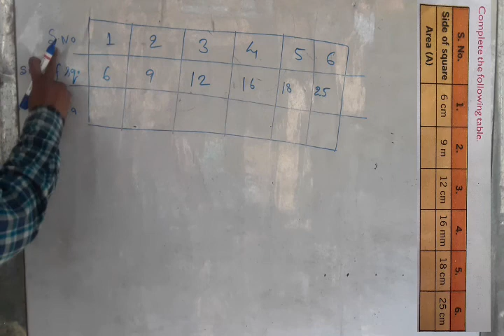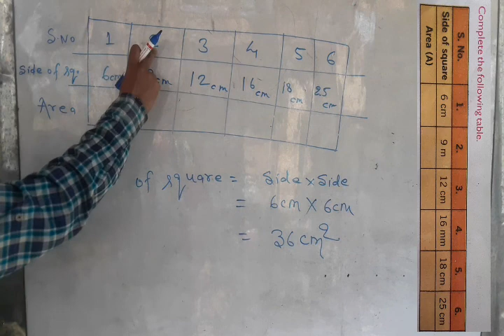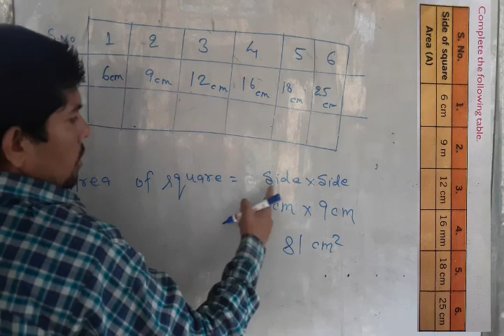CBSE 👍maths perimeter of the square